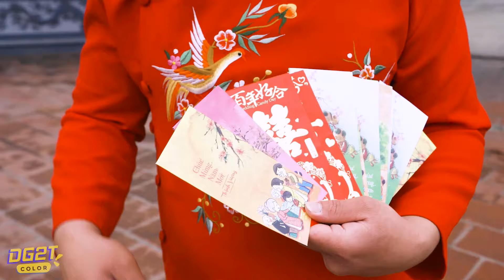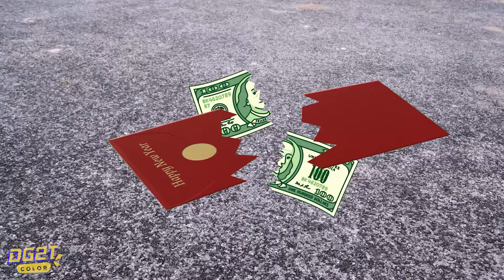SUPERHERO's Story | Baby Miss T Hulk VS Team Sonic Rescue Team Scary Teacher | Live Action Story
Welcome to ACTION TEDDY! 🎮🦸‍♂️

Are you a fan of thrilling gameplay? Exciting superhero adventures? And a dash of Marvel magic? You've come to the right place! ACTION TEDDY is your ultimate destination for all things gaming, superhero, and more.

On this channel, we dive deep into the world of gaming with a special focus on Scary Teacher 3D, where we conquer challenges, uncover secrets, and have loads of fun! 🎮👾

But that's not all! We also explore the fascinating realm of Marvel superheroes and other epic heroes. Expect thrilling discussions, reviews, and analysis of your favorite characters and their incredible journeys. 🦸‍♀️🦹‍♂️

Don't forget to use our hashtag ActionTeddy to connect with fellow fans and share your thoughts.

Get ready for a world of adventure, laughter, and heart-pounding excitement. It's all happening here on ACTION TEDDY! 🎉📢